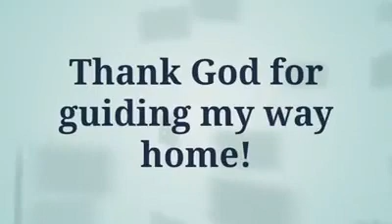Baguio City during ECQ...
Calm streets... Clearer air... Perfect season for family bonding.